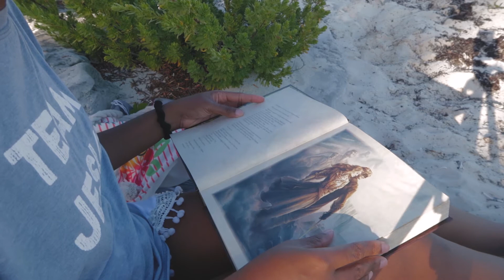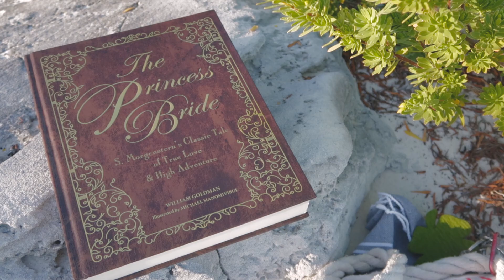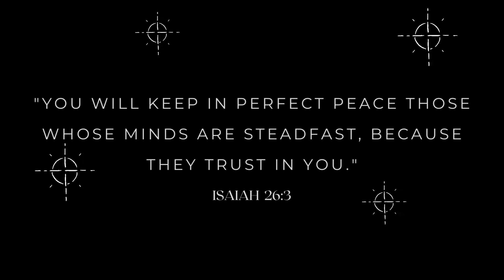OCEAN WAVES SOUNDS | Relax At The Beach With Me | Simple Island Living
Come and relax at the beach with me, you can read a book, drink a cup of tea or simply take a nap. I love to just go to the beach and just listen to the ocean waves, the sounds of nature is so beautiful to listen too and has a way of relieving all stress and anxiety. I hope you guys enjoy this video and until next time, later~
xoxo- Deandra

Vlog Camera➫
Main Camera➫
Favorite Lens➫
Wide Lens➫